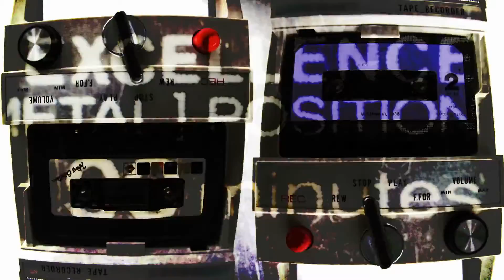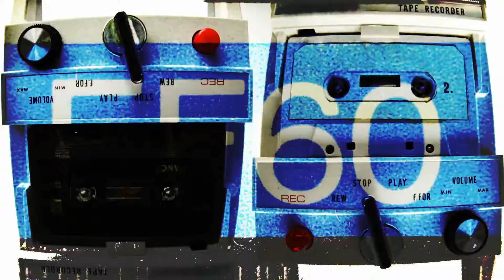Meek Mill Expensive Pain Type Beat - Soulful Type Beat Instrumental Official Video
Open the link to find out more about "meek mill expensive pain type beat" please

This video is all about "meek mill expensive pain type beat" subject valuable information but we   try to cover the following subjects:
-meek mill type beats 2021
-soulful type beat instrumental
-expensive pain type beats

I did a great deal of research regarding meek mill expensive pain type beat topic prior to producing this video clip, as well as I learnt that people are additionally interested as well as search after "meek mill type beats 2021", "soulful type beat instrumental"
Thank you for coming by, I'm going to cut it as brief as possible, so let's cut to the chase! Are you looking for more info about meek mill type beats 2021

 desire to Embed this youtube video?
Below the vid player, click theSHARE button. After that Click Embed button. From the box that appears, copy the code.
Thank you for your time in finding out about our services. You have absolutely nothing to lose :)

I hope you obtained a great deal from our "meek mill expensive pain type beat" video.